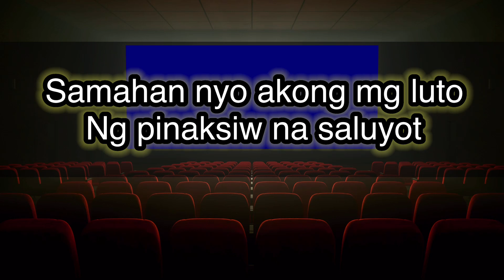ILOCANO RECIPE || PAKSIW NA SALUYOT || AUTHENTIC ILOCANO FOOD